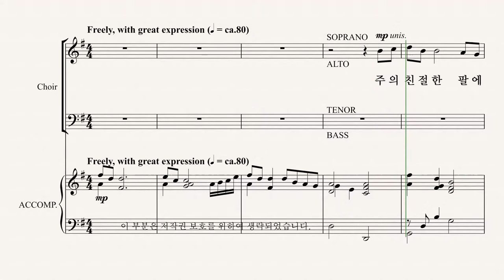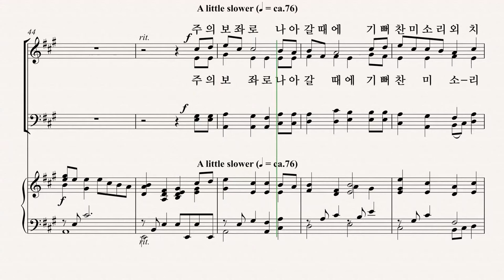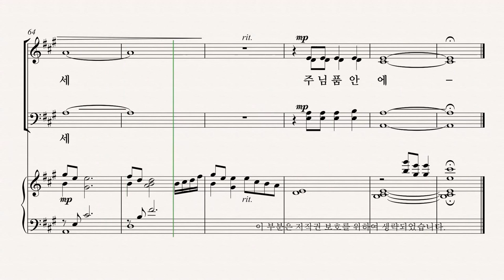[그레이스 성가 1집] JOSHUA METZGER '주의 친절한 팔에 안기세' SOPRANO 파트 듣기